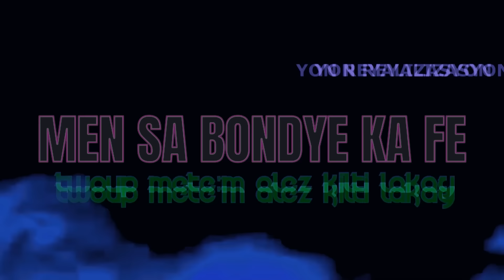MEN SA BON DYE KA FÈ_EPIZÒD 143_Ti goute n'ap jwenn Epizòd la pita